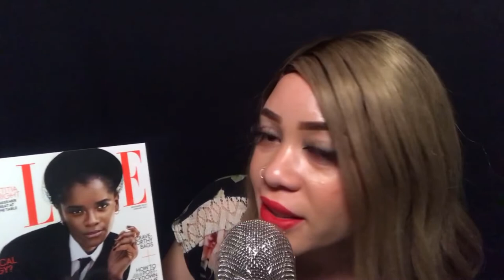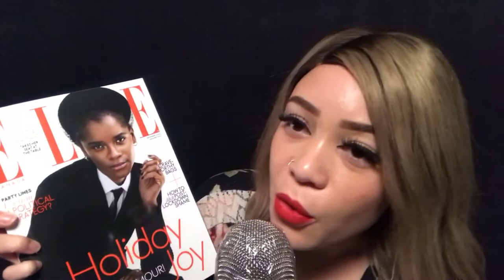PLASTIC WRAP ON MIC, MOUTH SOUNDS, INADUDIBLE WHISPERING, BELINDAS CUSTOM VIDEO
This was requested by Belinda! If you watching I hope you enjoy!

(ALL tips will go to creating more content or making it better!)

more ASMR.

♡ BUISNESS INQUIRES

FAQ: ♡

Name: Jazzy
Age: 28
Editor: Imovie & PicMonkey 🐒
Camera: iPhone  7 plus 📱